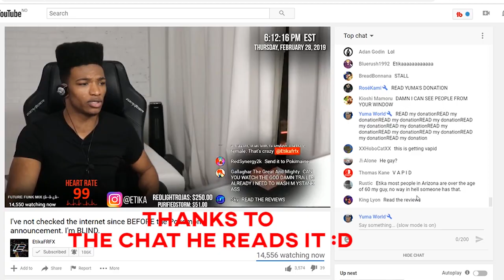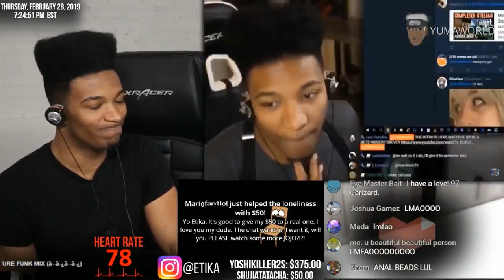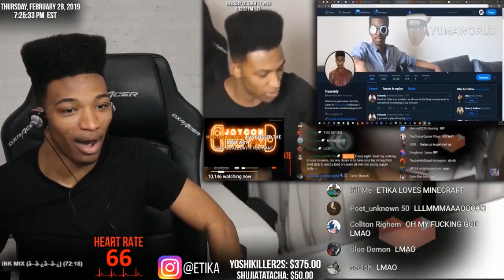Etika Reacts To Etika Planet